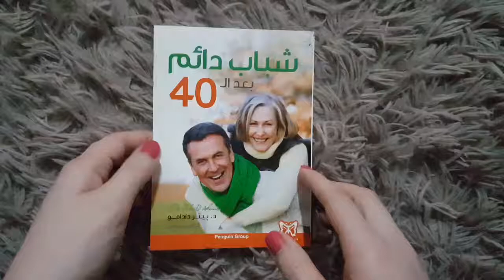شباب دائم بعد ال٤٠